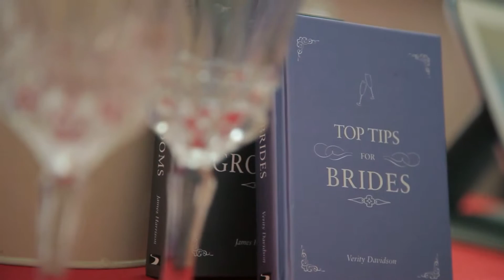Svadba H&P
Svadba sa konala v Kúpeľoch v Nimnici

kamera & strih:
Juraj Valko

fotografie: goo.gl/7v6etX